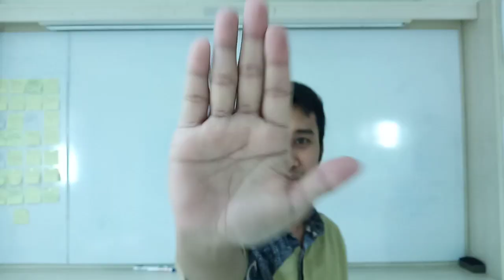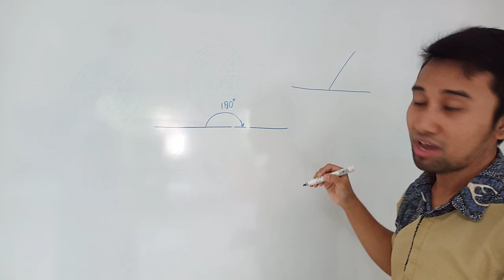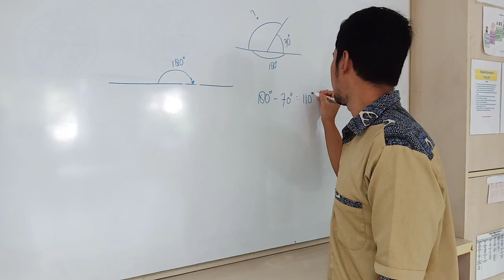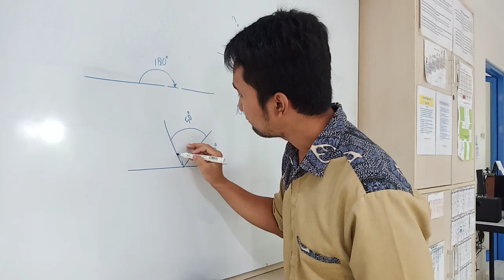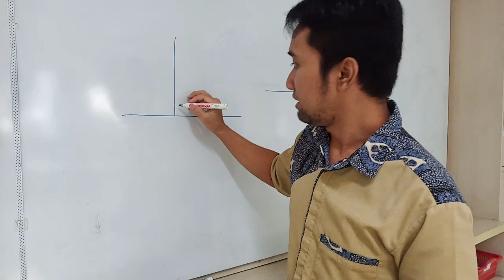Find the angle from the straight line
How to find the angle from straight line angle?